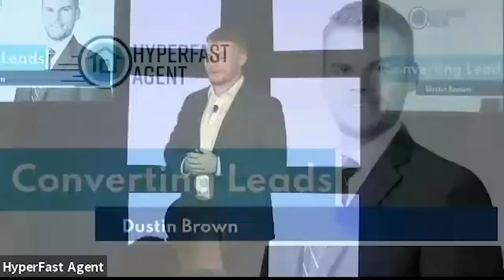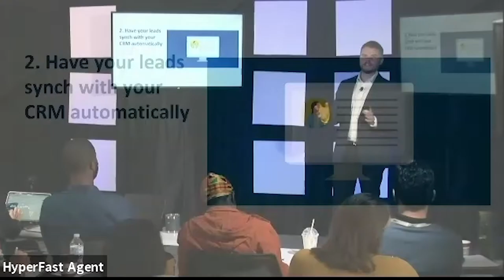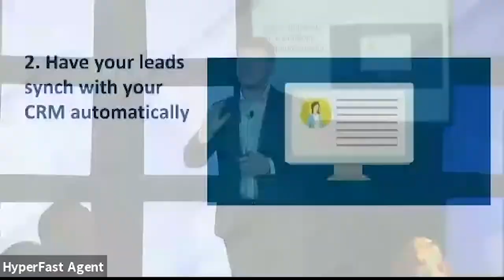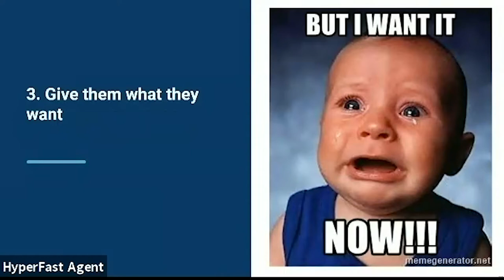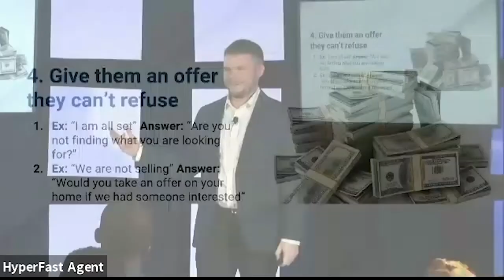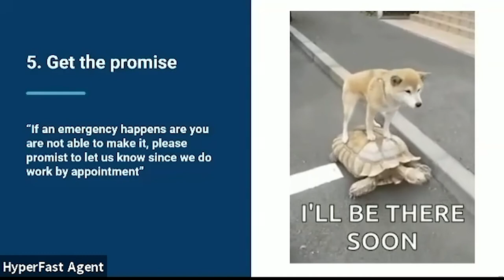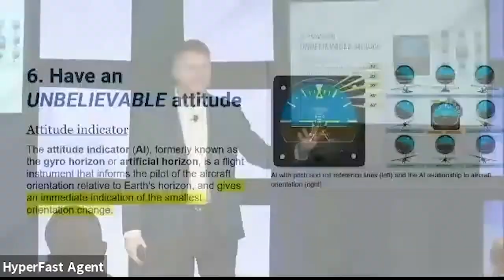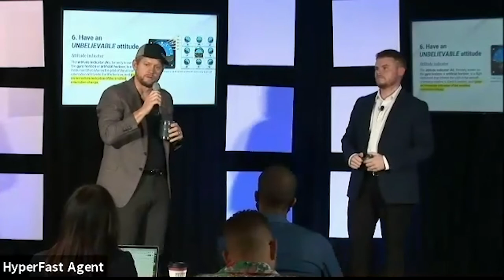[#218] Converting More Leads Into Appointments with Dustin Brown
In this episode of The HyperFast Agent Podcast, we listen as Dustin Brown, from the Keri Shull team, presents at the HyperFast Sales Summit. Dustin shares how ISAs can book appointments no matter what obstacles they encounter to convert more leads!